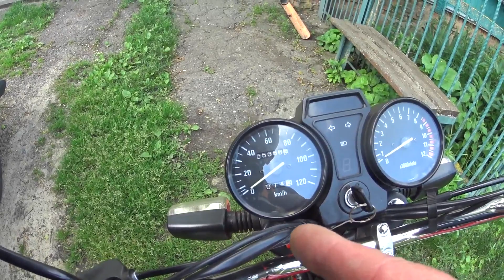ORION проехал 75 км 18+